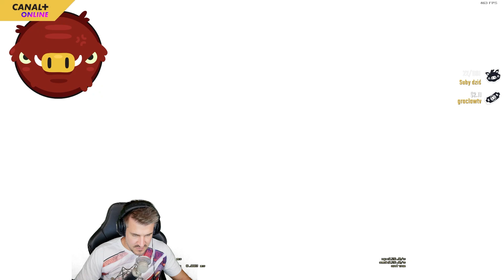IZAK GRA W PPL PRO